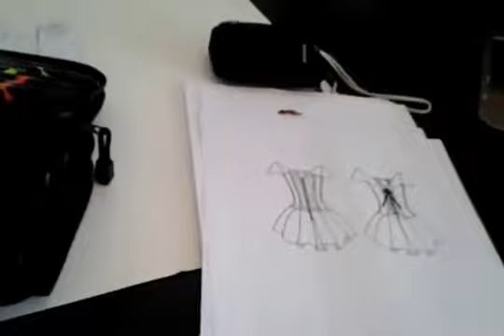Regania's Touch Video of her Western Clothing Line Pt3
Regania Richards showing her sketched Western clothing line RTW Pt3